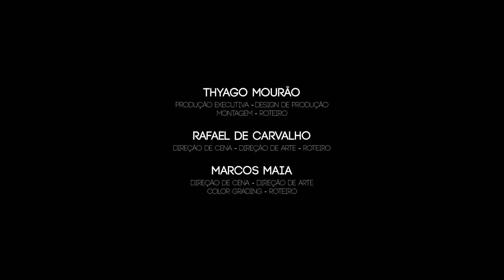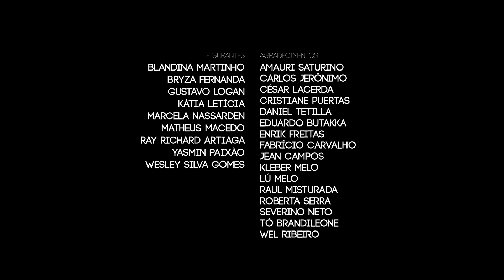Tá... (Clipe Oficial)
Começo um novo ciclo em minha carreira. Agora como INTÉRPRETE. Quero ser instrumento da poesia de tantos artistas espalhados por esse mundo. Escolho essa música, nesse momento, porque ela expressa a superação e resistência aos nossos medos, principalmente nesses tempos sombrios de intolerância e opressão. Precisamos ser UNIÃO, CORAGEM e AMOR, da cabeça aos pés.

LETRA
"Tá...podem jogar o mal nas minhas costas
Podem cobrir com cal uma resposta
Podem gritar que eu não serei feliz

Tá...podem deixar impressos os meus pecados
Podem girar meus medos num tornado
Podem guardar somente a cicatriz

Tá...podem me convocar pra um guerrilha
Podem cercar de ódio a minha ilha
Podem tentar ferir o que é bom

Tá...podem ditar meus textos para as moscas
Podem roubar as pérolas das ostras
Podem calar o grito do meu som

Eu Me sinto leve, leve pra deixar
Que o peso pese eu posso suportar
Toneladas de rancor nos quilômetros a espera ao meu redor

Me sinto leve, leve pra deixar
Toda essa coisa que ousa me arrastar
Sigo breve igual vapor entre as nuvens até o céu se por. "

Composição - Thiago K e Gregory Haertel
Arranjos e Produção Musical - Raul Misturada
Cello - Yandro de Oliveira
Trombone - Nilson Amarante
Trompete/flugelhorn - Fábio Pereira da Silva
Programações/Mix/Master - Tó Brandileoni
Voz - Ana Rafaela

Thyago Mourão - Produção Executiva/ Direção Geral/ Roteiro/ Edição
Rafael de Carvalho - Direção de Cena/ Direção de Arte/ Roteiro
Marcos Maia - Direção de Cena/ Direção de Arte/ Color Grading/ Roteiro
João Bertoli - Direção de Fotografia
Lívia Camila - Assistente de Fotografia
Ana Rafaela - Roteiro e Direção de Arte
Hélio Rodrigues - Maquinista
Laura Amorim - Produção
Cristina de Vasconcelos - Produção
Fábio Botelho - Assistente de Produção
Karla Marinho - Make e Hair
Ló Ferreira - Cenografia
Renato Rodrigues - Assistente de Cenografia
Jane Klitzke - Figurino/ Assistente de Cenografia
Dejailton Dédy - Coreografia e Dança

FIGURAÇÃO
Blandina Martinho
Bryza Fernanda
Gustavo Logan
Kátia Letícia
Marcela Nassarden
Matheus Macedo
Ray Ricardo Artiaga
Yasmin Paixão
Wesley Silva Gomes